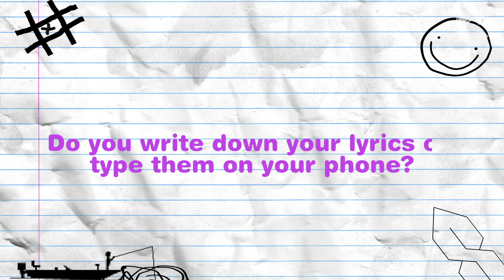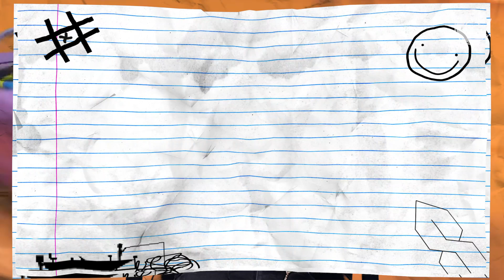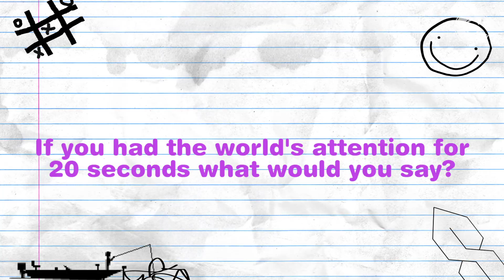ShooterGang Kony Shares The Dumbest Thing He's Done | Brain Teasers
Have you cried during a movie?  Summer or Winter?  What's the dumbest thing you've done? Upcoming Sacramento artist ShooterGang Kony sits down in the hot seat to answer these and other tough questions on this edition of Cinematic TV's Brain Teasers.

Shot & edited by Jochi Saca, Josh Gutierrez, and Jonathan Astacio

Producer: Adam Ben & Evan Auerbach
Associate Producer: Ricky Zanders
Executive Producer: Jonny Shipes